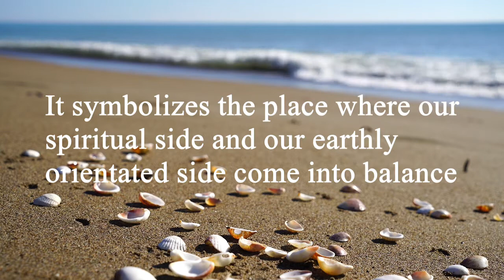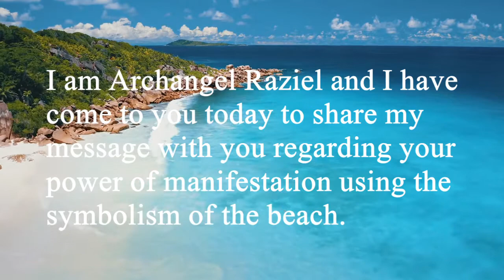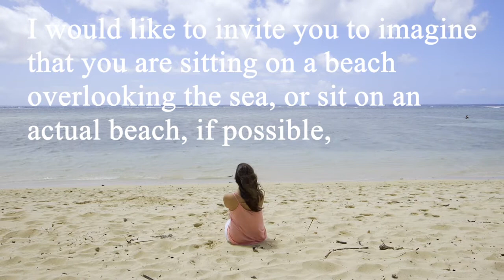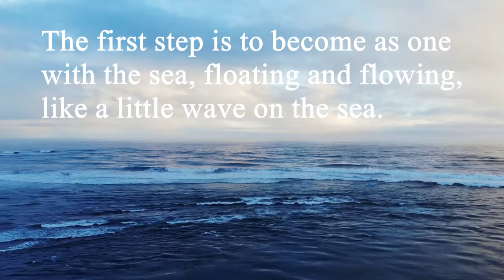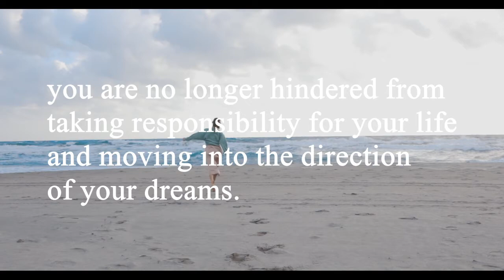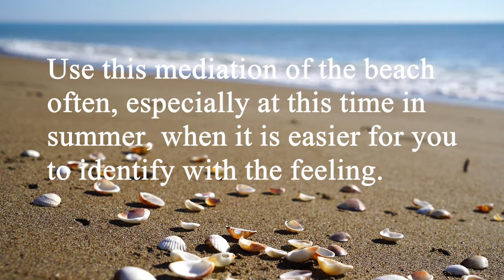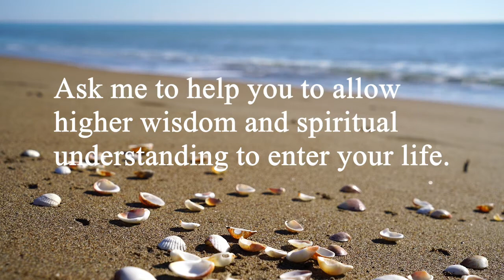Channeled angel message and symbol, July 25-31, 2022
Weekly channeled inspirational angel message and symbol to help guide us through the energies in the week of July 25th until July 31st, 2022.

I would also love to read your comments!